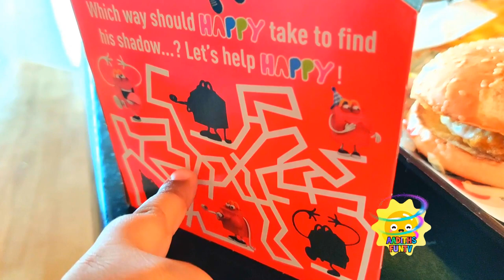Kids Day Out with Mommy and Daddy Family Fun Mc Donald's!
Welcome to Aadith's fun TV. Aadith ,Mommy and Daddy has gone to MCDONALD's today. Aadith's order is his favourite frenchfries
and Happy Meal . Let's see what is the toy Aadu has got inside his Happy Meal. It's a spinning top with Pikachu. Its really cool. there is one orange top and one black top.
Inside the Happy Meal Box there is also a yummy burger.While Aadu loves non spicy food.  The Happy Meal box also has amazing maze. Mommy and Daddy will enjoy there spicy food, rice bowl ,chizza and crispy chicken from KFC. It all looks super yummy.
It's time for Candy store. Aadith has found an interesting candy store. There are loads of gummies,gum balls, chocolate stones ,mints and ollipops.Aadu wants Rainbow popsicle lollipop.  Aadu wants to try some cotton candy. Aadu wants the pink cotton candy. Its so much fun to watch how a cotton candy is made. Its a huge sugar cotton candy.
Aadu is enjoying his cotton candy.
We hope you enjoyed the video.